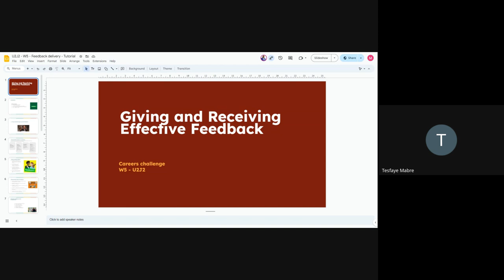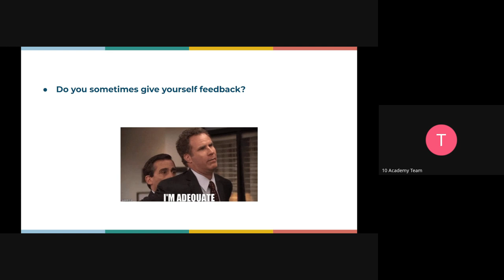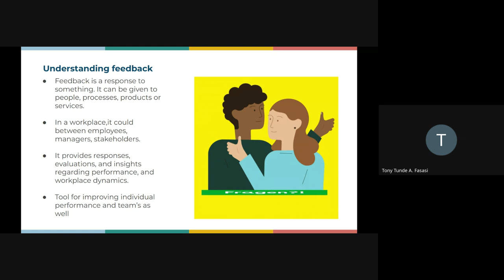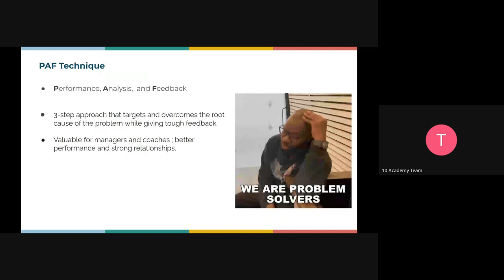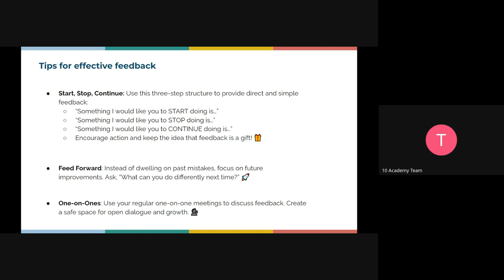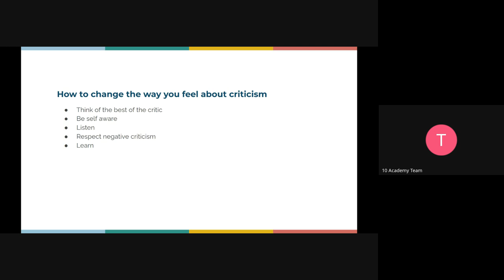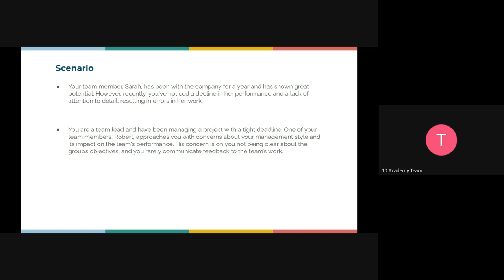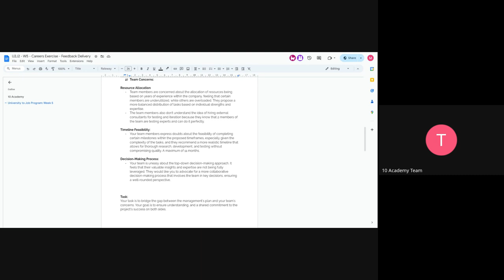U2J 2 W5D2 - Tutorial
University 2 Jobs Week 5 Day 2 - Tutorial - Career Challenge Introduction